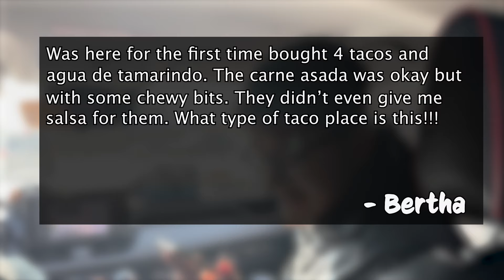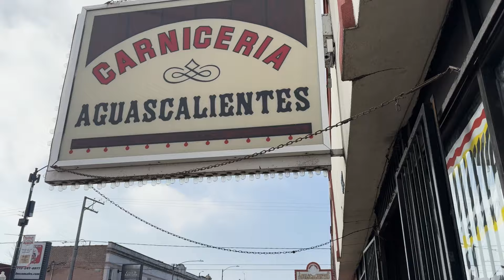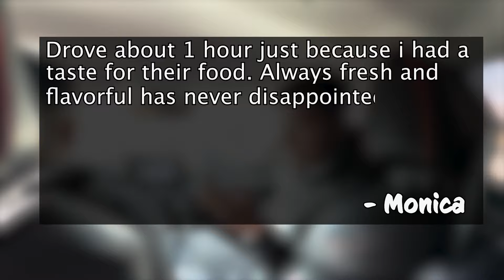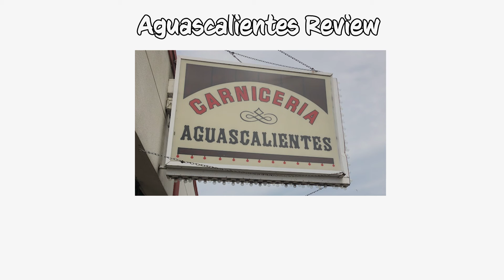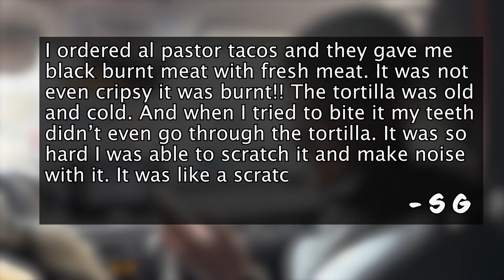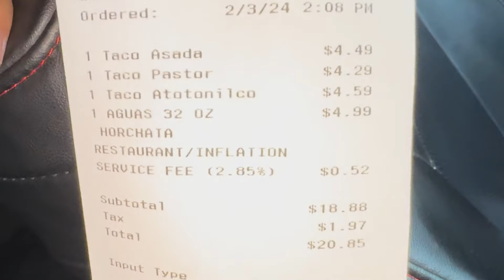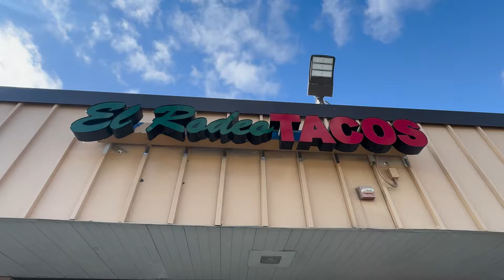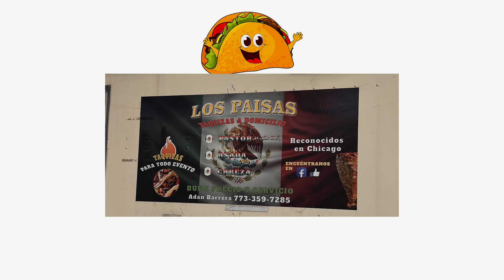I Found The BEST Taco In Chicago!!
Taquerias in this video:

- Taqueria El Milagro
- Los Paisas
- Carniceria Aguascalientes
- Taco Bell 💀
- Taqueria Atotonilco
- El Rodeo Tacos